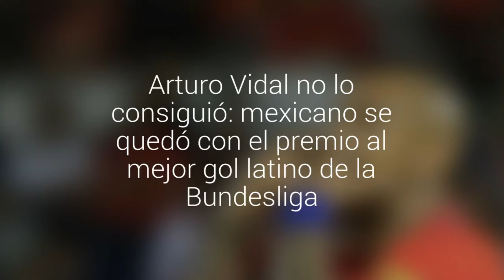Arturo Vidal no lo consiguió: mexicano se quedó con el premio al mejor gol latino de la…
Después de la votación popular el primer lugar se lo adjudicó Javier "Chicharito" Hernández.